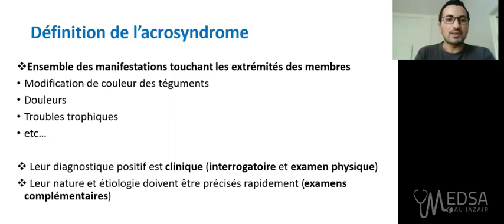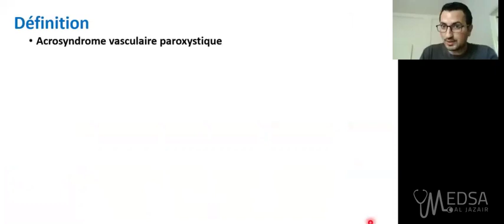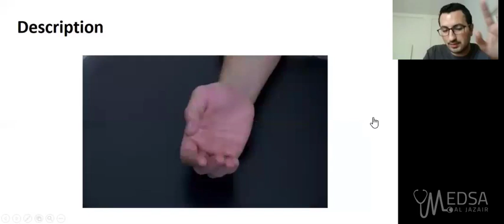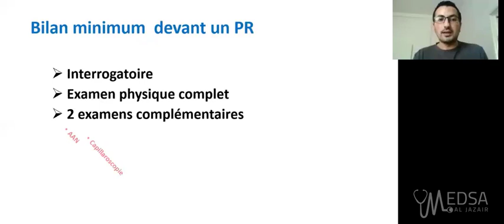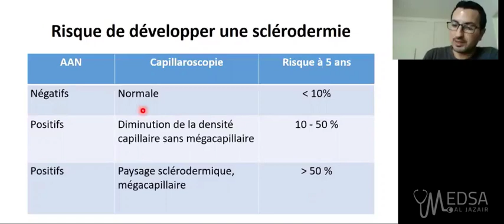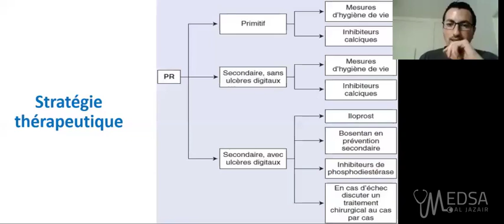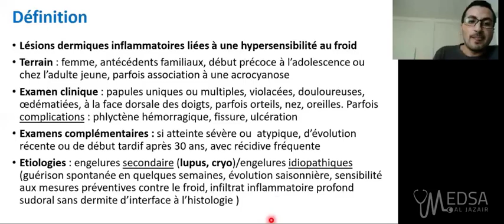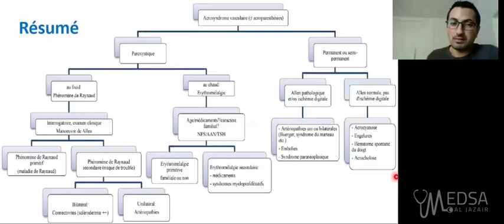Phénomènes de Raynaud et Autres acrosyndromes | Dr Salim LARBANI